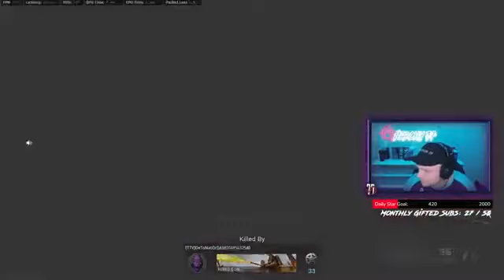Anarchy 77- COLLECTION OF FUN ONLINE GAMES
Anarchy 77